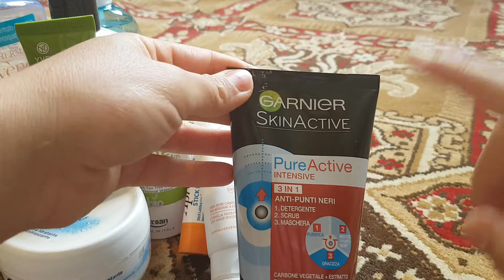العنايه بالبشره الدهنيه 😍